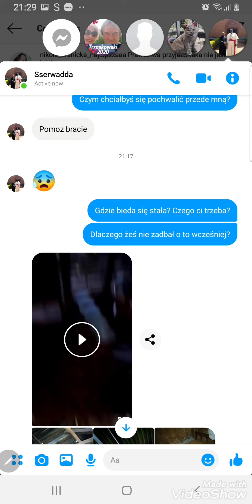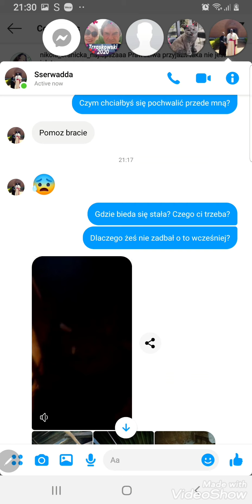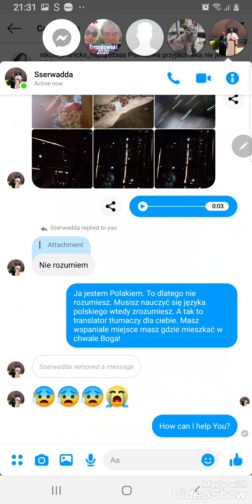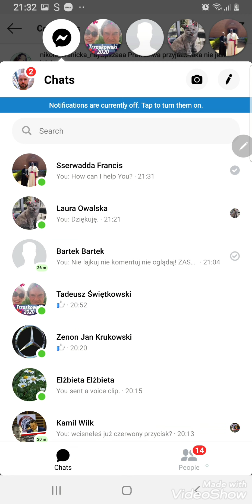Jak oni kradną? NIE DAJ SIĘ ZROBIĆ W BALONA W FEJSBUKOWE ODZUSTWA!!!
Jeżeli kiedykolwiek w życiu dałeś się oszukać. To nie martw się Nie należysz do mniejszości. Mi też się zdarzyło że zostałem oszukany. Zdarzyło się to nieraz. Zdarzyło się to nie dwa razy. Zdarzyło się to nie trzy razy. I prawdopodobnie jeszcze kiedyś się zdarzy. Ale to nagranie które tutaj Widzisz pokazuje tobie po to abyś ustrzegł się kolejnego wyrafinowanego oszustwa i metody wyłudzenia pieniędzy. Bardzo proszę was o komentarze i wnikliwe podejście do tego rodzaju tematu.